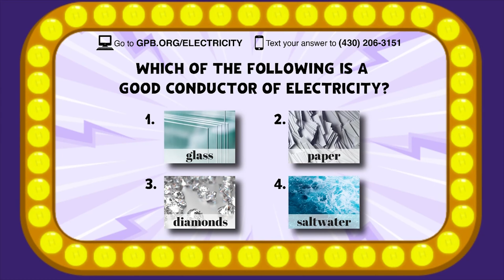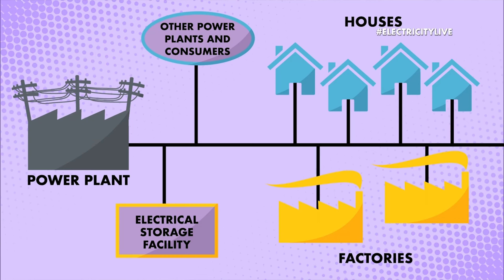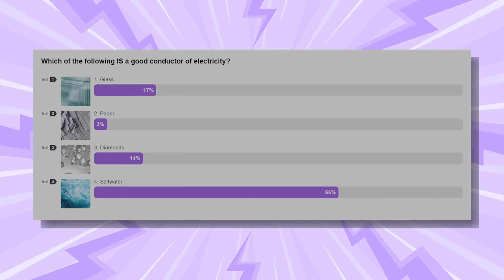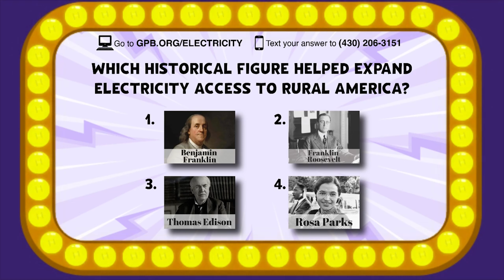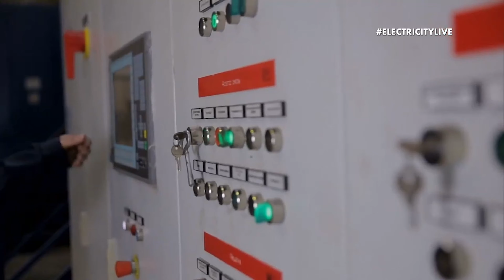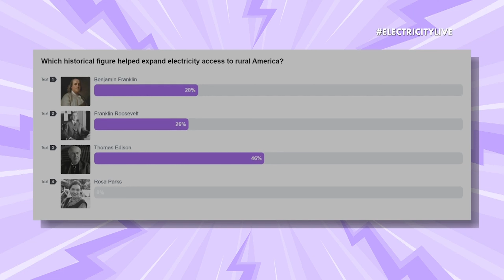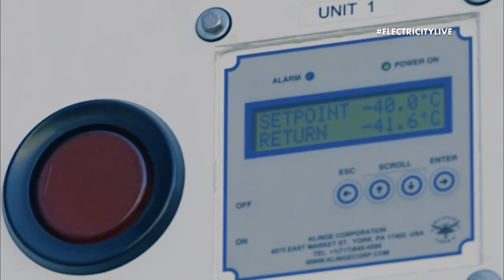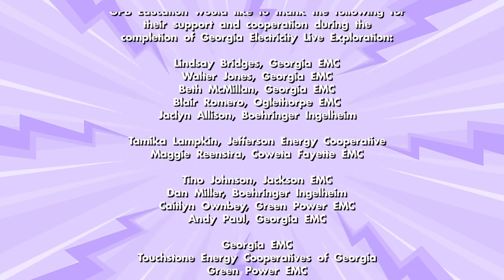Georgia Electricity Live Exploration - full broadcast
In collaboration with Georgia EMC, GPB Education hosted a live event from GreyStone Power in Hiram, Georgia. Discover the power of electricity, tour a giant solar field, hear from electricity experts, and witness incredible demonstrations during this program.